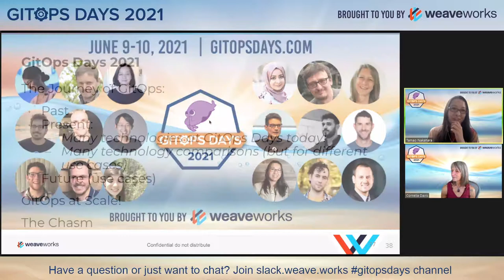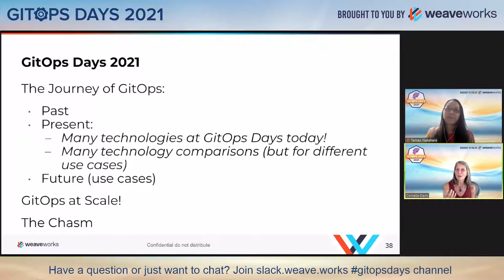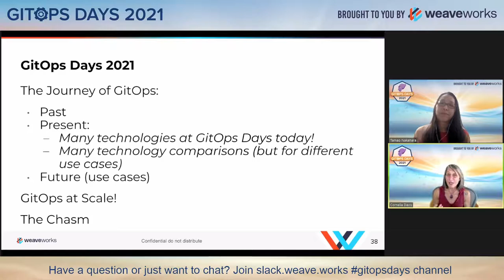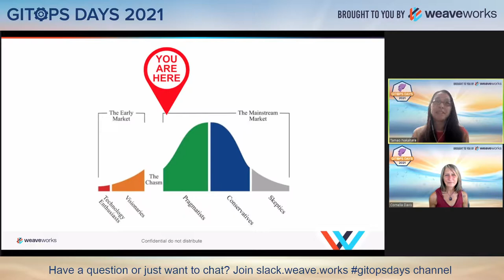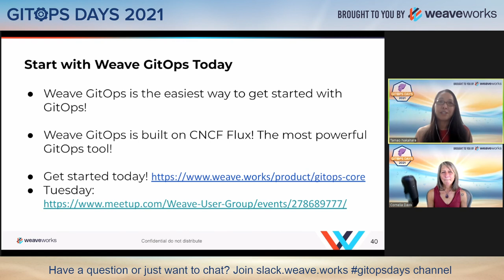GitOps Days 2021: GitOps - Tech for Value - GitOps Days Reflections - Tamao Nakahara Cornelia Davis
Day 2 (June 10) Session 14
GitOps - Tech for Value - GitOps Days Reflections

Speakers:
Cornelia Davis, Chief Technology Officer, Weaveworks
Tamao Nakahara, Head of Developer Experience, Weaveworks

As the Chief Technology Officer at WeaveWorks, Cornelia Davis is responsible for the company’s technology strategy, inclusive of open source projects as well as commercial products. She is driven by the desire to help enterprises transform their business though the leverage of cloud platforms. She cut her teeth in the space of modern application platforms at Pivotal where she was on teams that brought Pivotal Cloud Foundry (Pivotal’s PaaS) and Pivotal Container Service (Pivotal’s Kubernetes Service) to market. She is the author of the book Cloud Native Patterns: Designing Change-tolerant Software.

An industry veteran with almost three decades of experience in image processing, scientific visualization, distributed systems and web application architectures, and cloud-native platforms, Cornelia holds the B.S. and M.S. in Computer Science from California State University, Northridge and further studied theory of computing and programming languages at Indiana University.

When not doing those things you can find her on the yoga mat or in the kitchen.

Tamao  has over 20 years of DevEx, DevRel, ecosystem alliances, and event experience with previous stints running developer relations at New Relic, managing open source community programs at VMware and Pivotal for Cloud Foundry, Spring, Hadoop, RabbitMQ, and Redis, and helping customers with Oracle virtualization at VMware. Tamao is co-founder of DevRelCon SF (currently DevRelCon Earth)